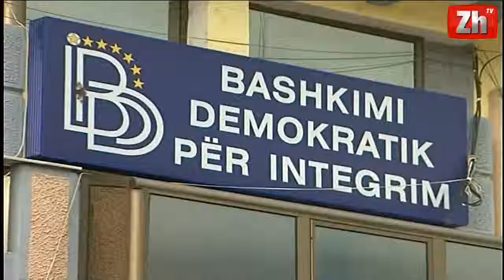Gruevski Po analizojmë qëndrimin e BDI së